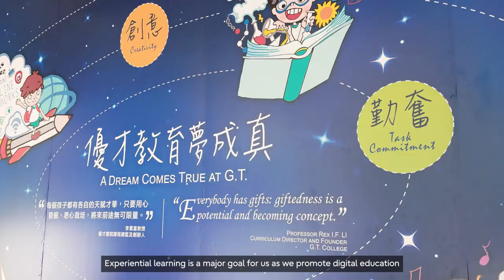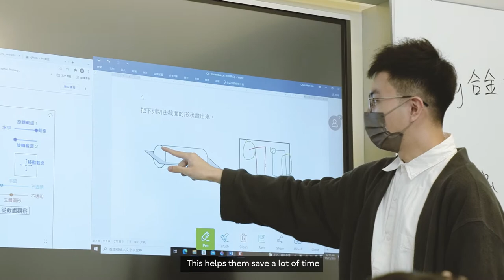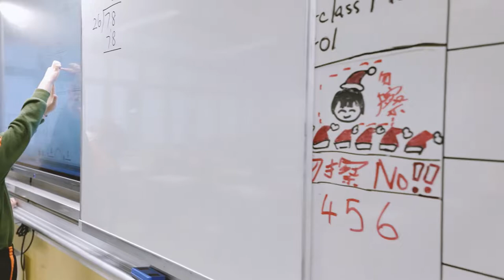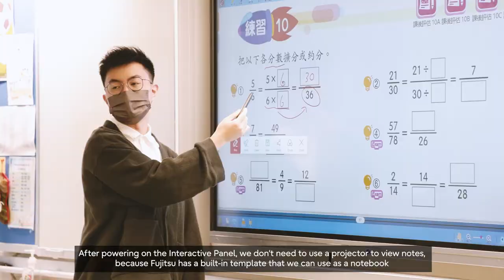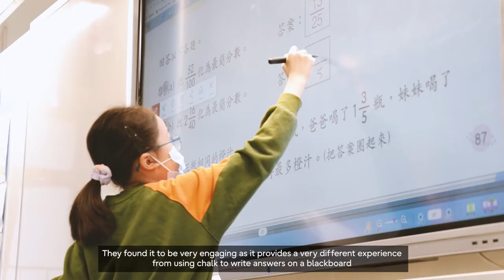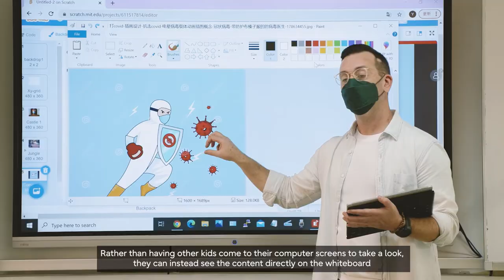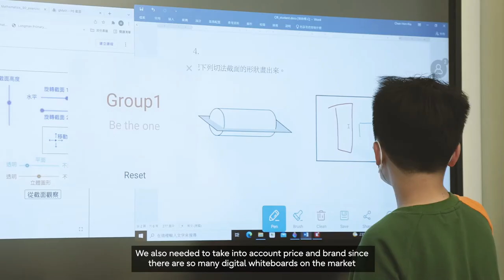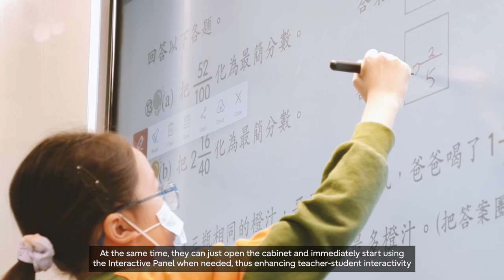Interactive Panel Customer Story - GT (Ellen Yeung) College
GT (Ellen Yeung) College embraces digital education and experiential learning with Fujitsu Interactive Panel, enhances engagement in the classroom to foster students' interest for learning.